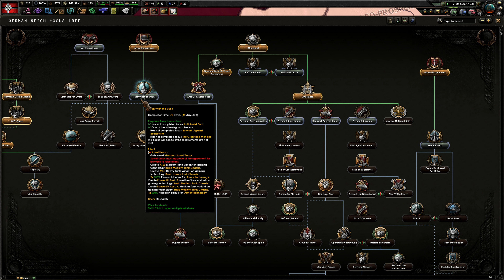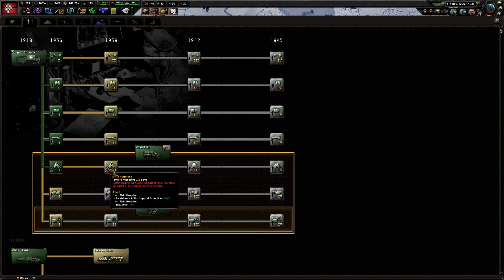Hearts of Iron 4 S01E05 | Anschluss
March 1938, Hitler Marches into Austria: Political and Geographical Union of Germany and Austria Proclaimed

In a bold and dramatic move, German Chancellor Adolf Hitler has ordered his troops to march into Austria, effectively annexing the country into the German Reich. This unprecedented action has led to the immediate proclamation of a political and geographical union between Germany and Austria, known as the Anschluss.

►CPU: AMD Ryzen 7 5600x
►Mobo: Gigabyte AORUS Pro V2
►RAM: 64Gb G.Skill 3600 DDR4
►GPU: AMD Radeon RX6900XT
►KB: Mionix WEI
►Mouse: Microsoft Pro IntelliMouse
►Monitor: Gigabyte M28U